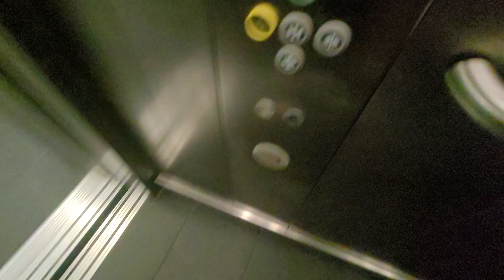8 YEARS WEARING BRACES! TIME FOR THEM TO COME OFF | VLOG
Finally after 8 years of wearing braces its time for them to come off. Me and Josh have a mother and son day together. Thank you for checking out my little corner in the youtube world! I am a single mum to 2 children. My channel is all things mummy related and mostly consists of 'day in the life' vlog style videos as a single mum. We also vlog holidays, days out, single mum routines, cleaning videos, and shopping hauls (UK). Please keep in touch through our other social media, links are at the bottom of the description.

. SOCIAL MEDIA .